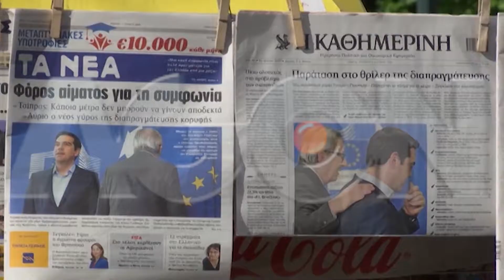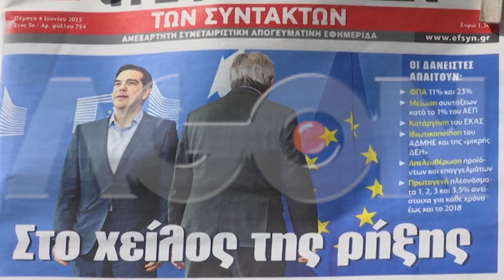Greqia në prag falimenti, refuzohet shtyrja e afatit për borxhin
Greqia ndodhet më pranë se kurrë falimentit. Takimi i sotëm në Bruksel midis kryemisntirit grek Aleksis Cipras, dhe grupit të negociatorëve të përbërë nga Presidenti i Komisionit evropian Zhan Klod Junker, shefja e FMN Kristin Lagard dhe kreu i Bankës Qëndrore Mario Dragi, nuk ka prodhuar asnjë rezultat për gjetjen e një rruge shpëtimi.

Athina zyrtare nuk ka arritur të bindë kreditorët, dhe tashmë falimenti duket i pashmangshem. Ministrat e Financave të vendeve të eurogrupit, refuzuan kërkesen e Greqisë per shtyrjen e afatit për shlyerjen e borxhit. Kreu i eurogrupit Zheron Diselblum, ka kritikuar Athinën zyrtare, duke e quajtur të padrejtë mbajtjen e referenndumit. Sipas zyrtarit të lartë, situata pritet të përkeqësohet në Greqi.

I mejnjëhershëm ishte edhe reagimi i Ministrit grek të financave Janis Varufakis, i cili deklaroi se referendumi nuk është për daljen ose jo nga eurozona. Ai tha se negociatat do të vijojnë duke sghpresuar arritjen e një akordi deri në minutat e fundit. Ndërkohë, Ministri gjerman i financave, Volkfgang Shaubëll deklaroi se Greqia ka bërë hapa prapa dhe situata nuk është aspak optimiste.

Agon Channel.